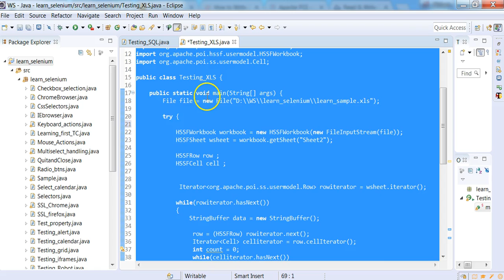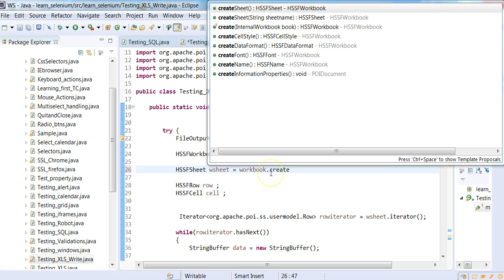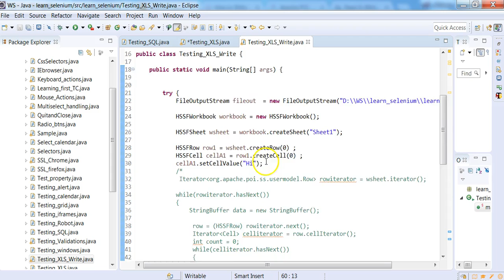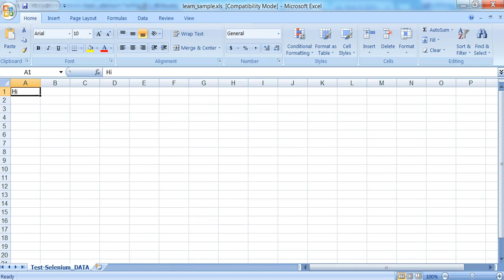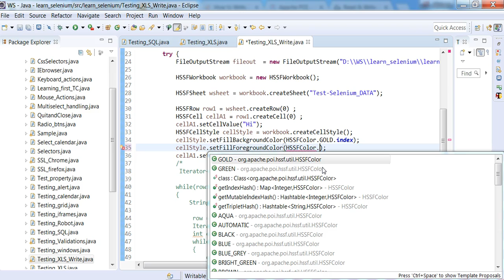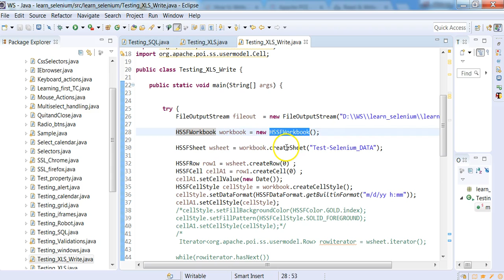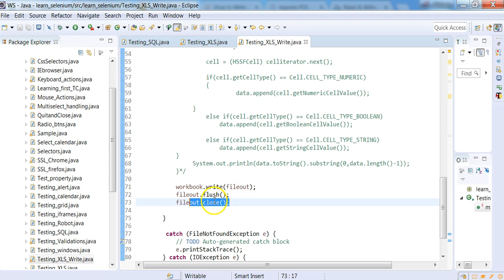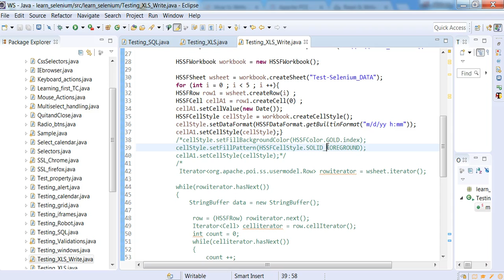Write to your XLS with Apache POI.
POI is used for reading and writing to / from file.

Here is another lecture which will describe POI but this time , we will be using it to Write it.

Thanks
Sanely Skilled.